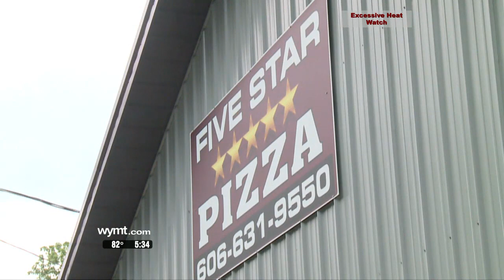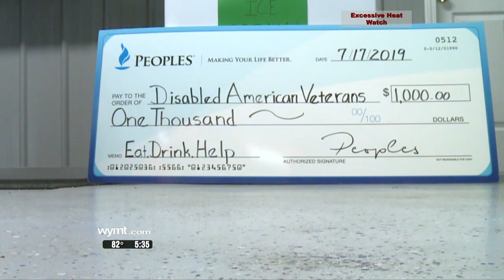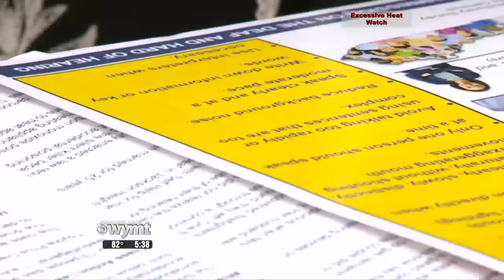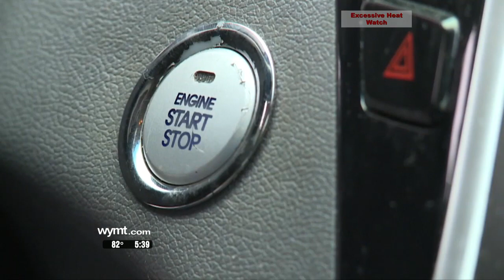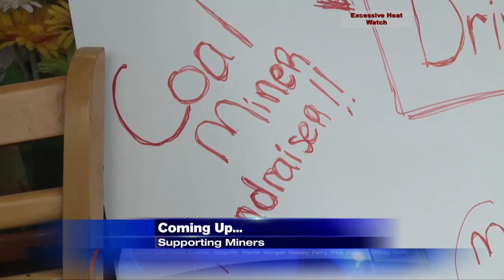Mountain News 530 p m Top Stories July 17, 2019